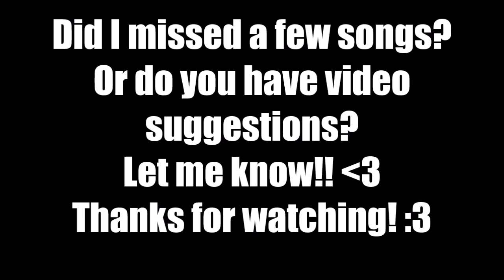Mike Dirnt Singing Compilation (The Network + Green Day)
You all mean a lot to me. :) Remember you're beautiful to me :3

0:00-0:35 American Eulogy
0:35-0:59 Outsider
1:01-1:36 Governator
1:37-2:34 Homecoming
2:38-3:09 Xray Hamburger
3:09-3:37 Love and Money
3:37-4:01Spastic Society
4:25-5:19 Reto